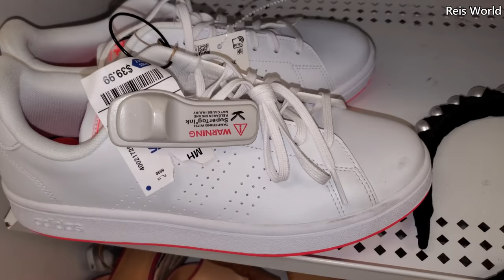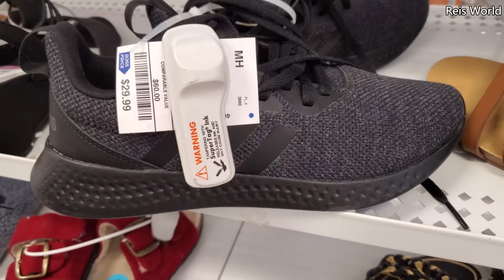ROSS DRESS FOR LESS SHOES STEVE MADDEN * ALDO COME WITH ME 2021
Shoe update come shop with me through Ross name band for less. Guess sneakers and sandals, Steve Madden, ALDO, Michael Kors sneakers. Womens fashion, shoes shopping, shoe finds, Ross deals, Please always stay safe and BUCKLE UP!